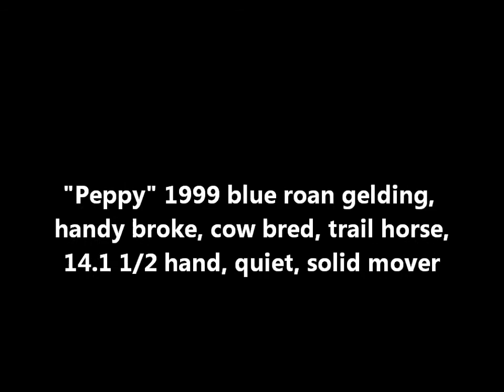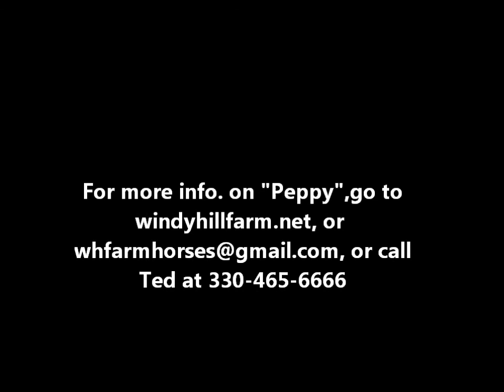Peppy SOLD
blue roan, trail horse, cow horse, 14.1 1/2 hands